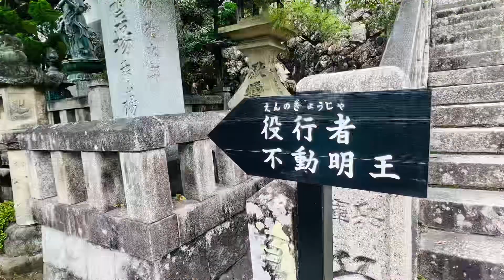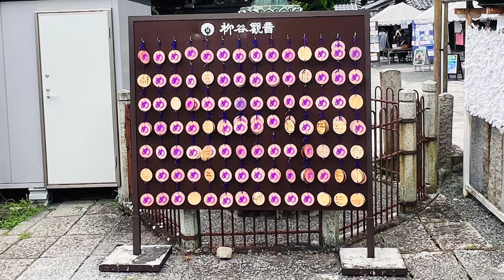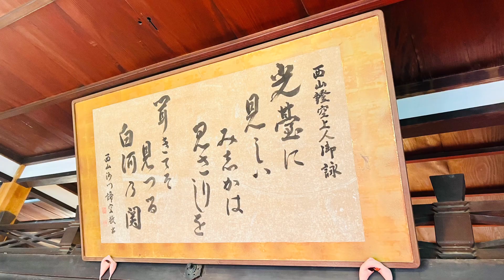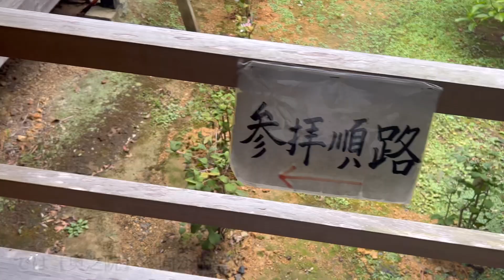眼の観音様、四季を彩る花手水発祥の寺▶︎ 楊谷寺〈前編〉／京都・西山三山①、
■楊谷寺〈前編〉縁日8月17日

山門▶︎龍手水▶︎本堂▶︎浄土苑(名勝庭園)▶︎
庭手水▶︎書院▶︎恋手水▶︎琴手水▶︎奥之院まで。

柳谷観音は806年（大同元年）平安時代、清水寺を開山された第一世延鎮僧都により開創されました。 延鎮僧都は　『西山にて生身の観音様に出会うことができる』　という夢のお告げにより、清水寺からこの西山に入り、柳（楊）生い茂る渓谷の岩上に生身の観音様を見つけられました。 その観音様が、古来より眼病に霊験あらたかな十一面千手千眼観世音菩薩だったということです。
十一面千手千眼観世音菩薩は十一の顔と千の手。更にその千の手のひとつひとつに眼を持つとされています。 あらゆる方向のあらゆる人を見失うことなく救済できる力を持った、とても徳の高い観音様です。 延鎮僧都は喜び、その場所に堂宇を建て観音様をお祀りし、『楊谷寺』としました。 楊谷寺は『柳谷観音』として親しまれ、眼病平癒の祈願所として天皇家公家の方々を初め、人々の厚い信仰により支えられてきました。 その信仰と伝統は1200年経った今も変わらずここに息づいています。
また、柳谷観音・楊谷寺は「京都・西山三山（楊谷寺、善峯寺、光明寺）」のひとつに数えられております。

※ホームページより抜粋